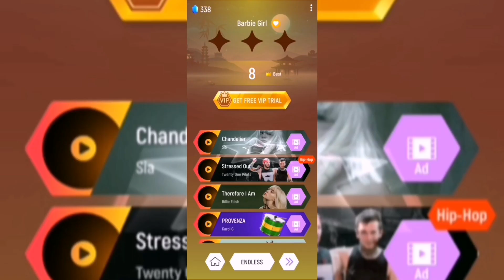Tiles Hop: Aqua - Barbie Girl | Monster cover